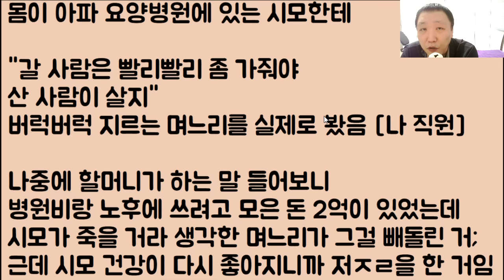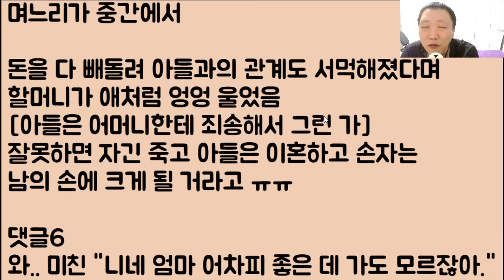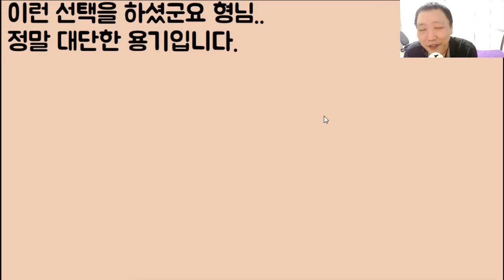[와.. 이게 사람??] 지적 장애인인 우리 어머니에게 이런 거 해줘도 어차피 멍청하니까 아무것도 모른다는 아내.. 바로 귀싸대기 올리고 이혼 했습니다.